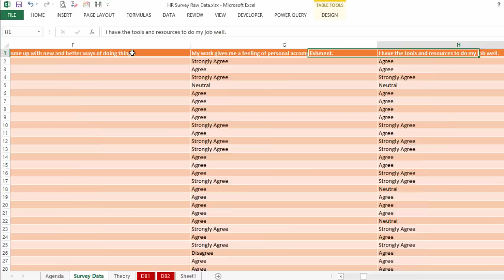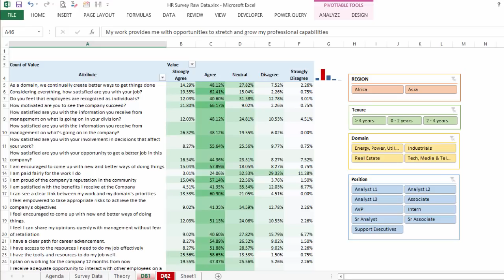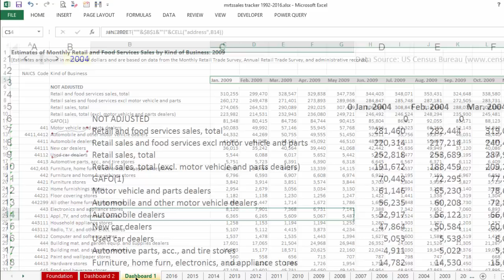Excel Dashboard Webinar (On 26th Jan)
What will you Learn from Excel Dashboard Webinar

1 – Power Query (MS Excel Add-in) to re-structure data for analysis
2 – Pivot Table tricks for formatting the dashboard
3 – Case Study 1: Analyzing complex HR Survey
4 – Concepts: INDIRECT, CELL, Spin Button
5 – Case Study 2: Creating single-window dashboard based on multi-sheets
6 – Three important charts: Thermometer, Waterfall, Dual-axis stacked

Why should you spend a single minute to learn Excel Dashboard❓

1. Excel Dashboard is most powerful way to communicate and summarize Excel Data
2. It is a starting point to get into Data Analytics sector – Huge Demand and High Salaries
3. Interact with Senior management with business insights from actual data

Why do most people fail at learning Excel Dashboard❓

1. They do not know Dashboard fundamentals – Design tips, data formats, Data Cleaning
2. No Classroom training to teach dynamic charts, interlinked pivots, slicers, Button-controlled charts
3. YouTube Videos do not have industry standards and best practices for Indian Businesses

All these are FALSE 👎👎👎

How did I Learn❓

When I started with JP Morgan, I was clueless. I knew enough about Excel but as a fresher, I didn’t’ know the capabilities of Excel. The result – I could never talk to my super-boss, stuck in operational work and didn’t get promotion for 3 years.

Well, that was in 2007. Over last 10 years, as I worked in multiple organizations and roles ranging from Fixed income trader at Futures First to Accounting intern at KPMG. I even completed the six-week Analytics program at Adkins Matchett & Toy. I have learned 1000s of new tricks which I teach to professionals at the Big Four (PwC, KPMG, EY, Deloitte)

I don’t want you to go through this pain. Hence, I’m consolidating all my learnings and technique learned over last 10 years to help you grow faster and smarter at work.

How to Start learning Excel Dashboard❓

We are conducting a 2-hrs. Webinar on 26-January-2017 @ 11 am. The webinar will be conducted by our Training Director, CA Rishabh Pugalia, who has conducted LIVE workshops at three of the Big Four firms, namely, PwC, EY, and Deloitte.

1. Prepare a single sheet tracker for 25 worksheets containing sales data
2. Analyse an HR Survey data and making an interactive dashboard
3. Techniques used: Power Query, Slicer, INDIRECT, VLOOKUP, Sparklines, Scroll Bar & Spin Button, Heat Map

Pre-requisite: Basics of VLOOKUP, Pivot Table

Is this meant to me❓

If answer to any of the above is “Yes”, you’re going to LOVE this webinar

1. I wish I could give my Boss a “one-window view” interactive Excel dashboard to track the monthly performance of sales metrics.
2. I am tired of opening multiple worksheets to track important information. E.g. Month on Month Google Analytics
3. I know the basics of Pivot Table. But how do I use it effectively to build a quick dashboard in 5-10 minutes? I would love to see interactive charts.
4. I have got some survey data in Excel. But I am unable to build a Pivot Table to make a visually appealing analytics dashboard.